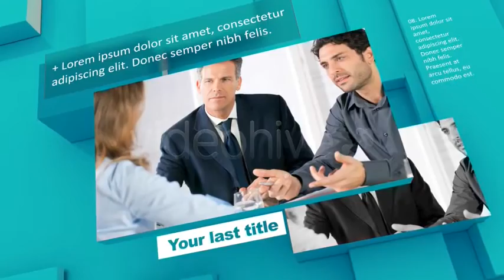Cubical 3D | After Effects Video Displays - Envato elements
cubic,clean,minimal,portfolio,presentation,display,simple,3d,business showcase,corporate presentation,elegant presentation,market commercial,product promotion,service,web promotion